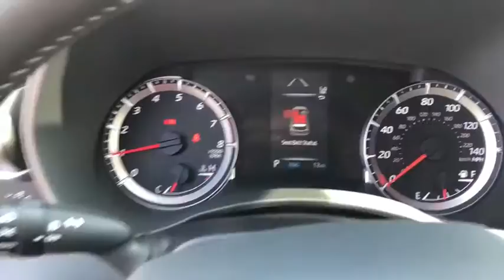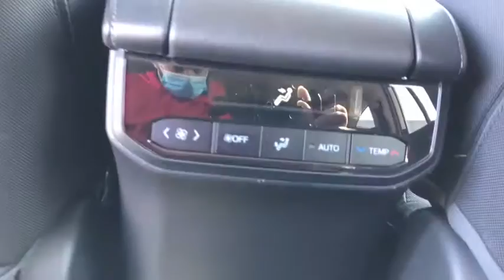2021 Toyota Highlander Fort Sill, Wichita Falls, Oklahoma City, Norman, OK 031974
Blizzard Pearl New 2021 Toyota Highlander available in Lawton, Oklahoma at Toyota of Lawton. Servicing the Fort Sill, Wichita Falls, Oklahoma City, Norman, OK area.

7110 Northwest Quanah Parker Trailway

Blizzard Pearl 2021 Toyota Highlander LE FWD 8-Speed Automatic 3.5L V6 DOHCbrbr20/28 City/Highway MPG Price includes: $1000 - TFS Standard APR Cash . Exp. 11/02/2020